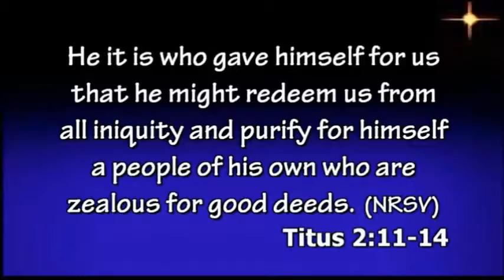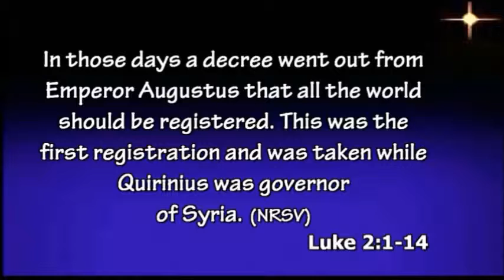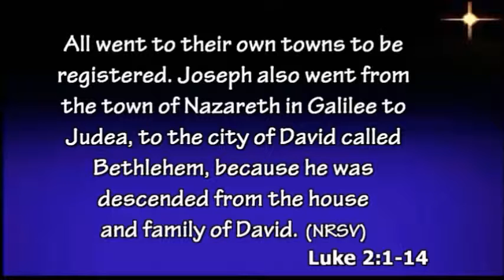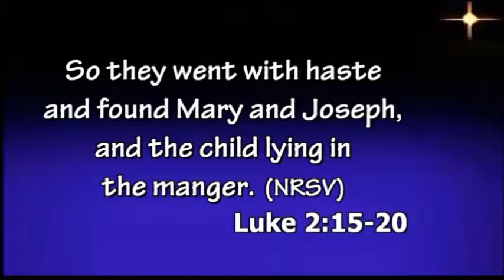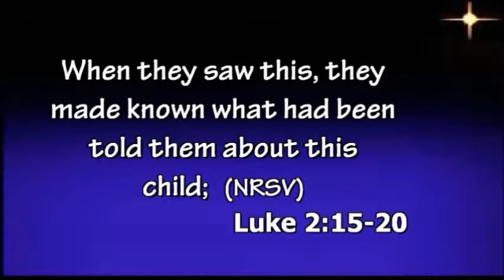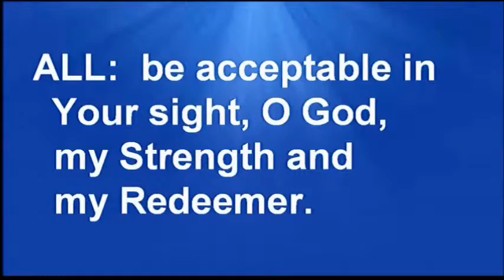Christmas Eve 2014